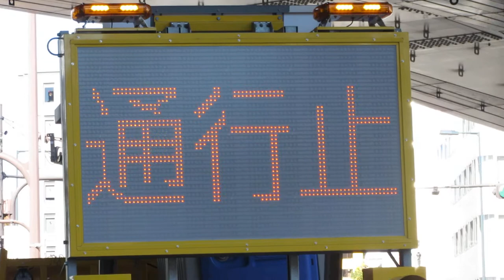阪神高速 車載LED表示機 湊町入口 工事通行止